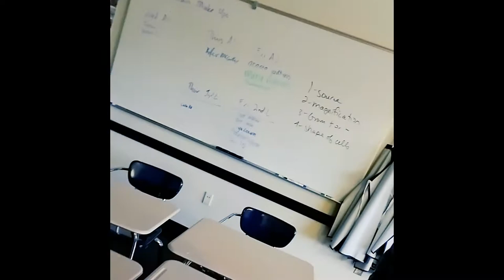High School Memories: Surviving Prep School at Bellarmine Prep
I recently visited the high school I graduated and shared how I survived at a Catholic Prep School as an antisocial kid

Share Your High School Story with me on social media!0